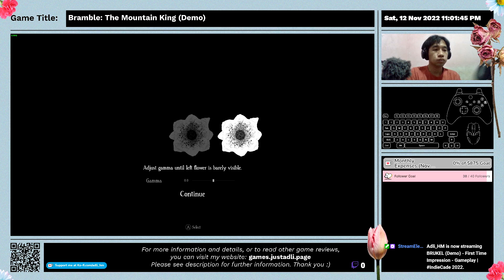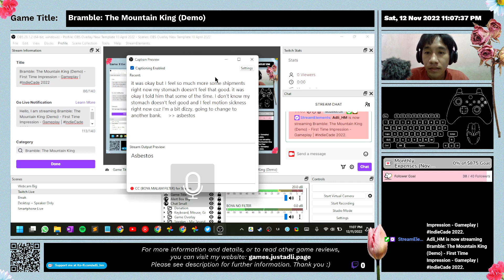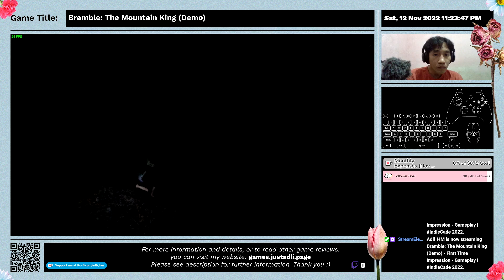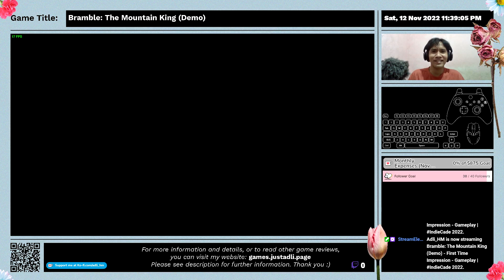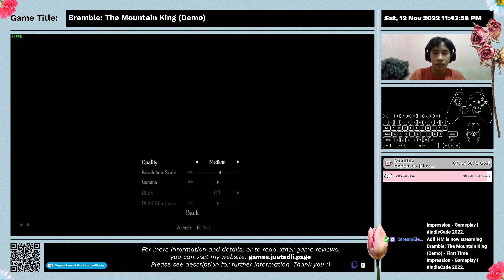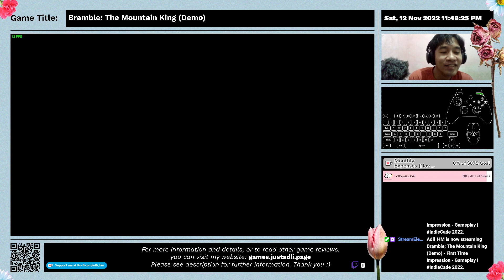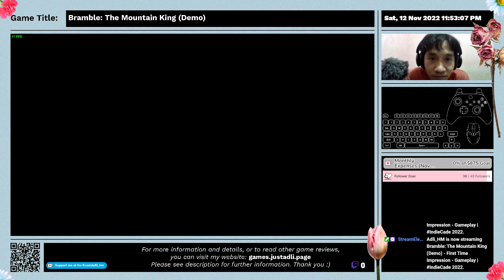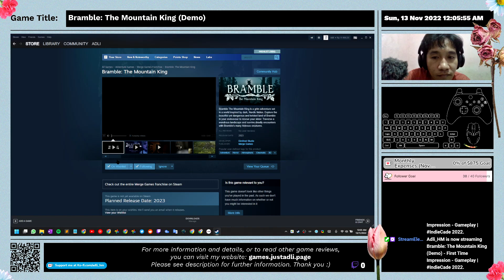Bramble: The Mountain King (Demo) - First Time Impression - Full Gameplay | IndieCade 2022